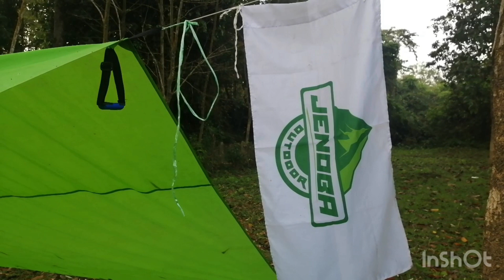Kayak Camping Belukar Bukit - Kuala Berang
Hampir tak percaya Terengganu ada tempat awesome macam ni.